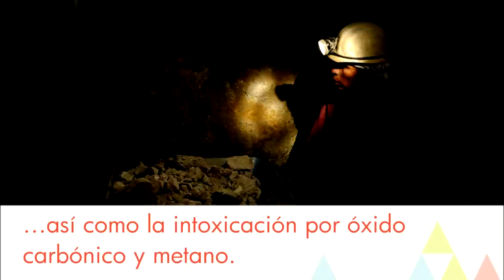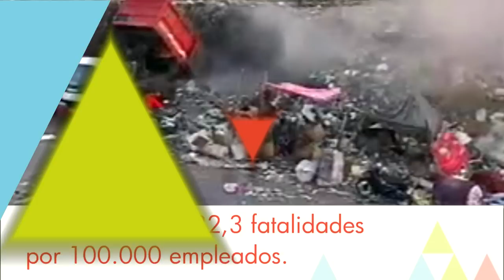Los 10 trabajos más peligrosos del mundo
Algunos trabajos conllevan mayor riesgo que otros ¿Sabes cuáles son las 10 profesiones más peligrosas del mundo?